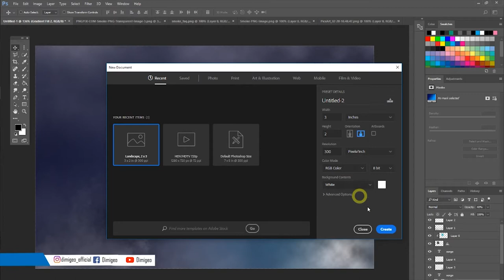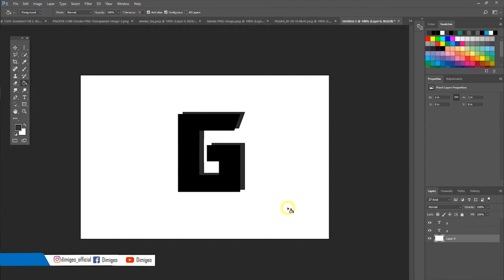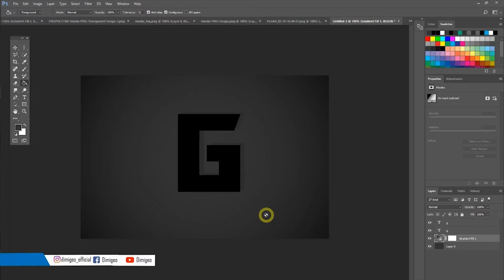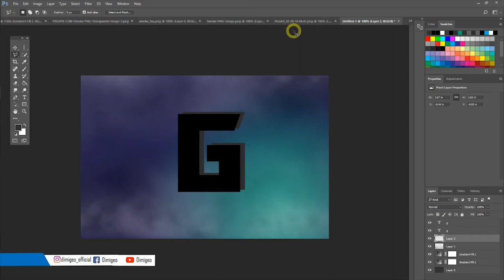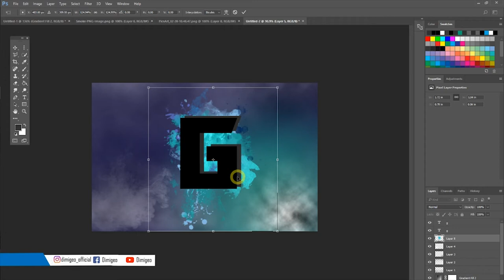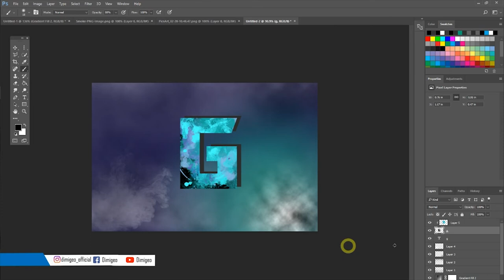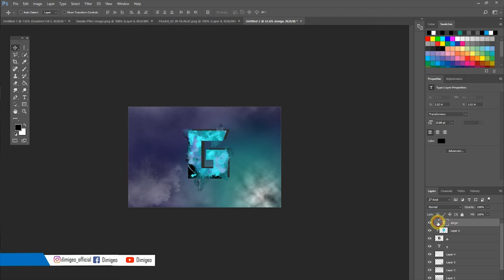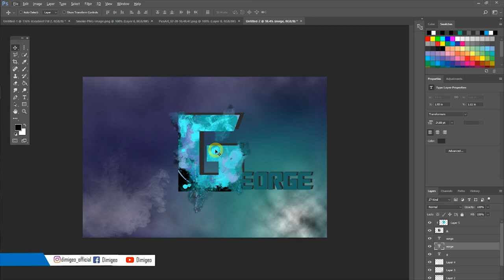Easy Logo || Πως να κάνεις εύκολα το λογότυπο σου στο Photoshop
Κάντε Follow στη σελίδα στο Instagram, ανεβαίνουν video από την διαδικασία παραγωγής (dimigeo_official)

Βρείτε μας στο Facebook (Dimigeo)